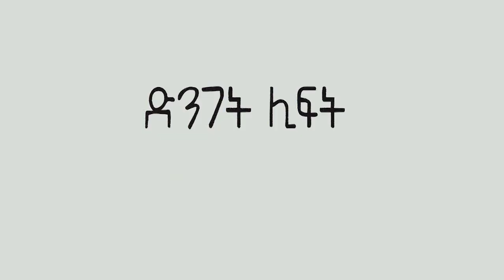ለተለያዩ መንገደኞች የሊፍት ወይንም ነፃ የትራንስፖርት አገልግሎት በመስጠት ሰዎቹን ፕራንክ የማድረግ ፕሮግራም ነው !!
ሙሉ ቪዲዮ ሲለቀቅ እንዳያመልጥዎ ሰብስክራይብ በማድረግ ቤተሰብ ይሁኑ